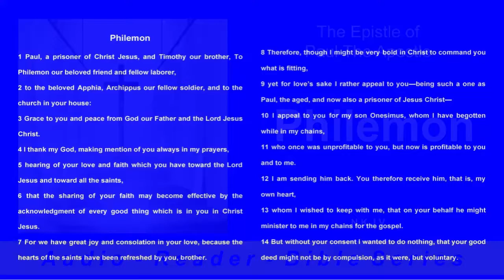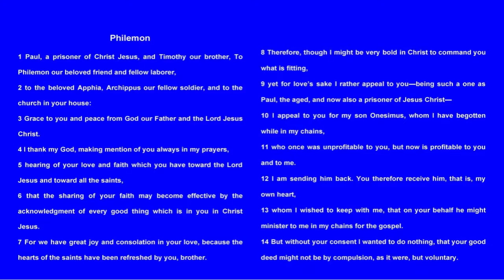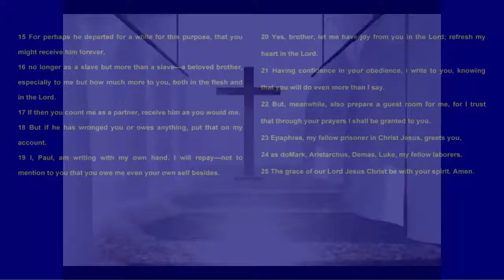Audio Reader - Bible - Apostle Paul - Philemon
Philemon
1 Paul, a prisoner of Christ Jesus, and Timothy our brother, To Philemon our beloved friend and fellow laborer,
2 to the beloved Apphia, Archippus our fellow soldier, and to the church in your house:
3 Grace to you and peace from God our Father and the Lord Jesus Christ.
4 I thank my God, making mention of you always in my prayers,
5 hearing of your love and faith which you have toward the Lord Jesus and toward all the saints,
6 that the sharing of your faith may become effective by the acknowledgment of every good thing which is in you in Christ Jesus.
7 For we have great joy and consolation in your love, because the hearts of the saints have been refreshed by you, brother.
8 Therefore, though I might be very bold in Christ to command you what is fitting,
9 yet for love’s sake I rather appeal to you—being such a one as Paul, the aged, and now also a prisoner of Jesus Christ—
10 I appeal to you for my son Onesimus, whom I have begotten while in my chains,
11 who once was unprofitable to you, but now is profitable to you and to me.
12 I am sending him back. You therefore receive him, that is, my own heart,
13 whom I wished to keep with me, that on your behalf he might minister to me in my chains for the gospel.
14 But without your consent I wanted to do nothing, that your good deed might not be by compulsion, as it were, but voluntary.
15 For perhaps he departed for a while for this purpose, that you might receive him forever,
16 no longer as a slave but more than a slave—a beloved brother, especially to me but how much more to you, both in the flesh and in the Lord.
17 If then you count me as a partner, receive him as you would me.
18 But if he has wronged you or owes anything, put that on my account.
19 I, Paul, am writing with my own hand. I will repay—not to mention to you that you owe me even your own self besides.
20 Yes, brother, let me have joy from you in the Lord; refresh my heart in the Lord.
21 Having confidence in your obedience, I write to you, knowing that you will do even more than I say.
22 But, meanwhile, also prepare a guest room for me, for I trust that through your prayers I shall be granted to you.
23 Epaphras, my fellow prisoner in Christ Jesus, greets you,
24 as doMark, Aristarchus, Demas, Luke, my fellow laborers.
25 The grace of our Lord Jesus Christ be with your spirit. Amen.

Chapter 1   0:06

Living-Inspired-Today.com

Folkscanomy:
Folksonomy: A system of classification derived from the practice and method of collaboratively creating and managing tags to annotate and categorize content; this practice is also known as collaborative tagging, social classification, social indexing, and social tagging.